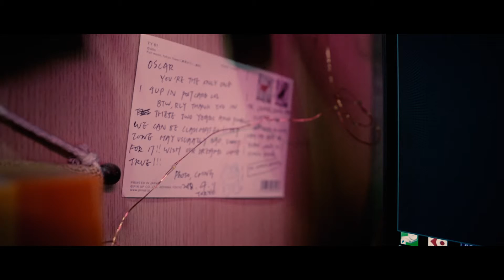Space Video 2